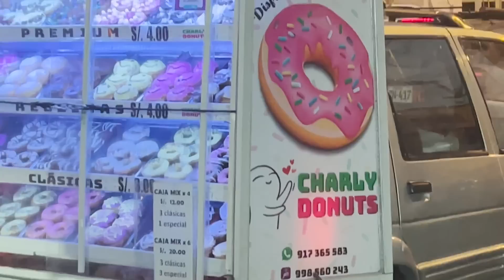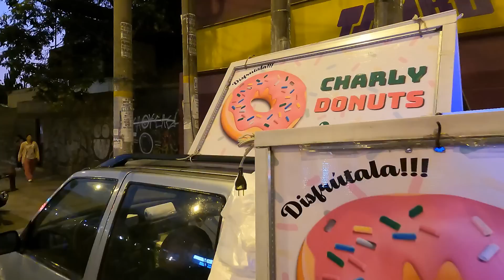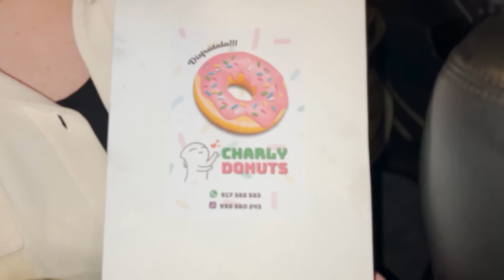PROBAMOS LAS FAMOSAS DONAS DE TIKTOK: CHARLY DONUTS - Ariana Bolo Arce